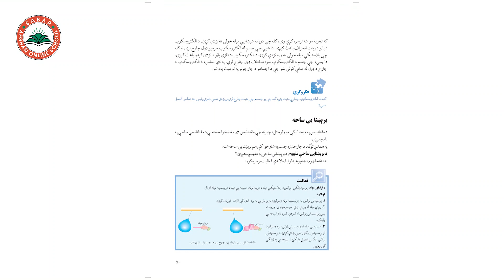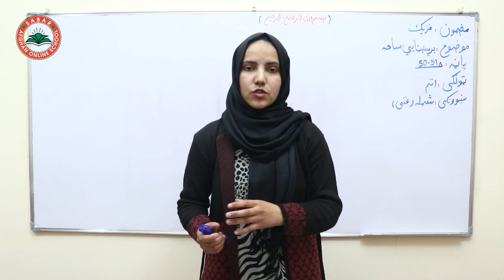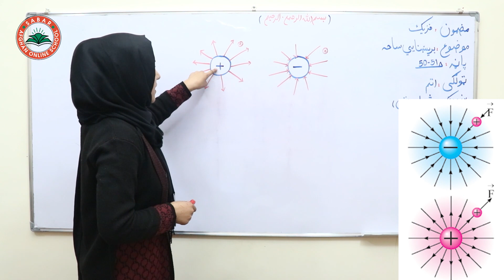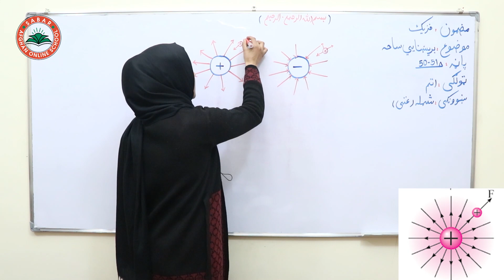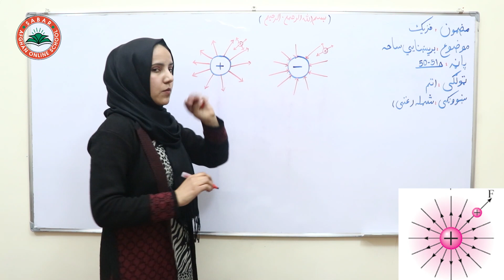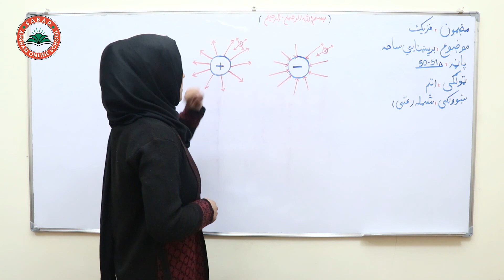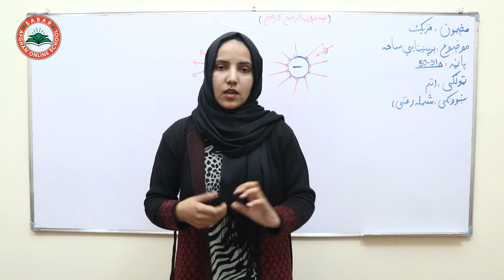Class 8 -Physics Subject | Electronic field - Lesson 28 | لوست 28 - برېښنایې ساحه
Electronic field,
برېښنایې ساحه  ,
میدان الکترونیکی,

Class 8 _ Lesson 28 _ Physics   Subject  / لوست 28 -  د فزیک کتاب _  اتم ټولګی

Class 8_Physics
# Online_Lessons
# Online School
# Afghanistan Online Schools
# Teacher_Bibi_Khadija_Ghorzang
# انلاین درسونه
# انلاین درسونه په پشتو ژبه